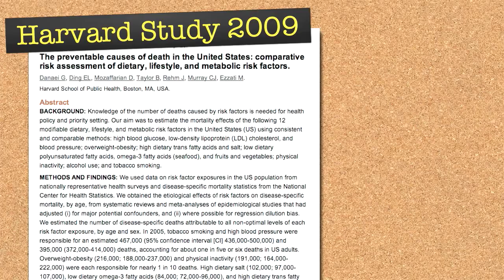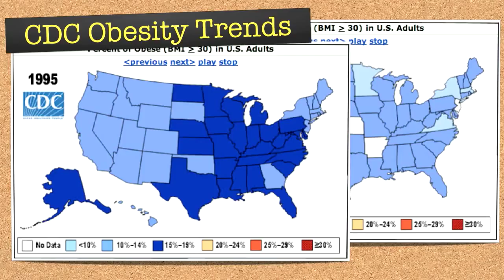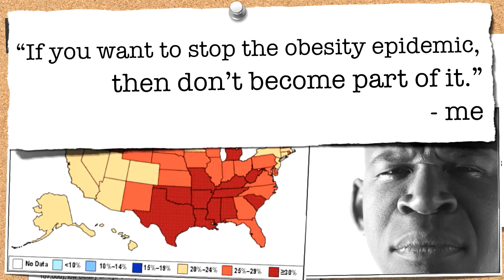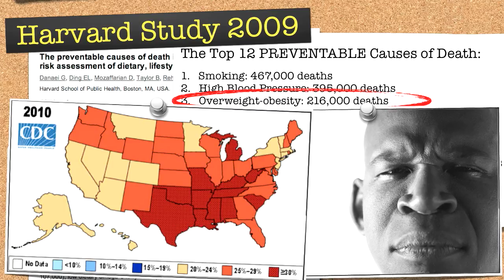21.11 Harvard Study Obesity - Metabolic Me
When can we start a N'Obesity trend?  I say TODAY!

Harvard's Study on the Top 12 Preventable Causes of Death, featuring Obesity.  Also, a 20-year review of the CDC's obesity data trended per state.

And if you still feel like you don't have time to make this happen, learn how to make more here: